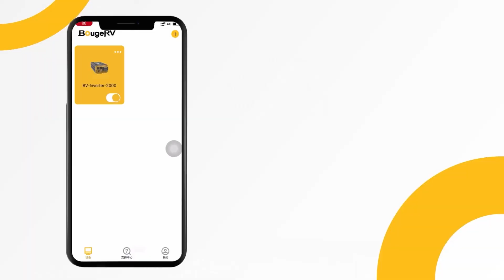BougeRV Inverter FAQ 2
For more details, please visit the official product page: [BougeRV 2000W Pure Sine Wave Inverter Details]